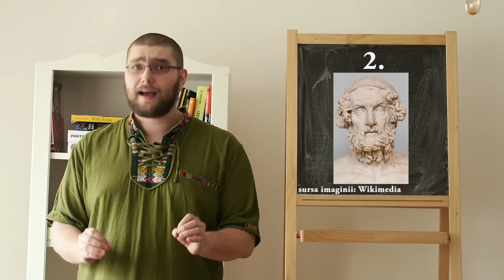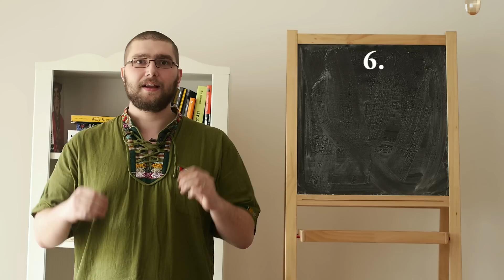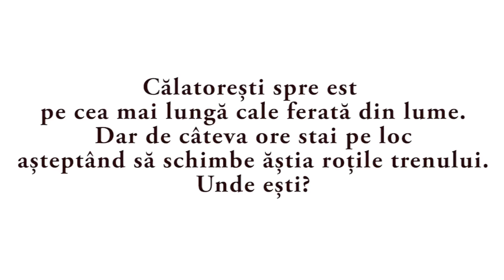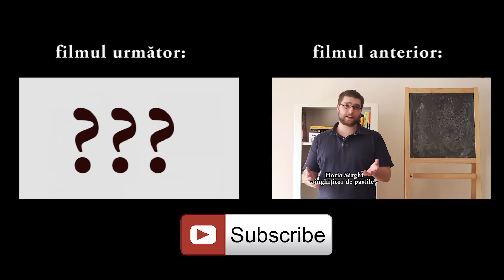8 bârfe nesimțite despre Homer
Să începem cu ce știi despre Homer, ca să ne asigurăm că ești pe țeavă cu noi: Homer a fost un gagiu grec la modă printre femeile vremii, care a scris "Iliada și Odiseea". Acum că totul e clar, să-ncepem.

1. Homer era un fel de Hrușcă dinainte de Hristos. Adică el compunea poezii lirice. Lirice pentru că erau cântate la liră, un fel de chitară mai nașpa. El le gândea, el le cânta.

2. Aproape sigur nu știa să scrie și să citească. Aspectul acesta îl face să fie mai apropiat de Florin Salam decît de Hrușcă cu diferența că LP-ul lui Homer "Odiseea" are calități epice și că Homer era respectat în timpul vieții și încă mai e.

3. Poate nu a existat. Nu știm sigur dacă a existat. Omul și-a trăit viața într-un fel de turneu permanent, nu avem poze sau înregistrări așa că istoricii speculează că poate nu a existat.

4. Poate a fost femeie. Samuel Butler, autorul romanului "Și tu vei fi țărână" a propus această terorie. Având în vedere că poate nu a existat, e ușor să ne imaginăm că poate nu a existat, femeie fiind.

5. Era orb. Imaginează-ți cum ar fi să o arzi în beznă totală în secolul 8 î.Hr. Omul putea să cânte la liră sau să sufle în frunze. Ne bucurăm că a ales să cânte.

6. Tipului îi plăcea să invoce. De regulă poeziile antice încep cu o invocare a zeițelor artelor. Exact așa începe și Iliada. Așa că ia un aer intelectual și repetă după mine: "Cântă, zeiță, mânia ce-aprinse pe-Ahil, Peleianul". Versul este de departe cel mai faimos, fiind și limita maximă atinsă de majoritatea cititorilor.

7. De ce se numește Iliada. Sufizul -ad înseamnă "care se referă la, despre". Ili- este o formă scurtă pentru Ilion sau Ilium, cetatea troiană asediată în poem. De aici - Iliada.

8. Nu știm varianta originală, cântată de el. Cântecele sale s-au transmis pe cale orală, așa că ce găsiți la librărie clar nu e ce a gândit Homer. E cam ca ce s-a întâmplat cu Miorița numai că și mai plictisitor.